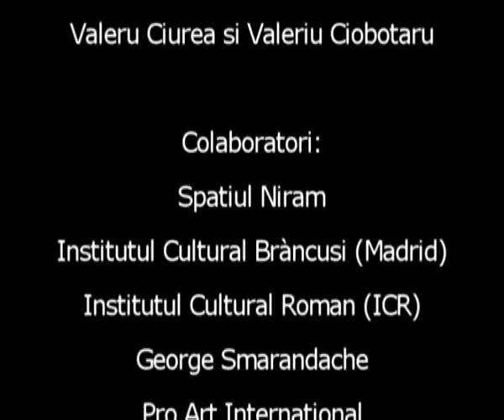Coleccionista de arte de Slatina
Centiart prezintă arta românească, Coleccionista de arte de Slatina